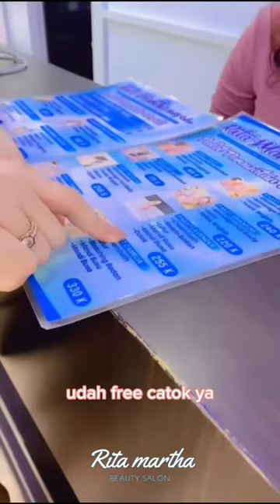Perawatan full badan di salon rita martha Pekanbaru Riau Indonesia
dengan alamat

salon rita martha 1
jalan zainal Abidin

salon rita martha 2
jalan kampar belakang hotel Hollywood

wa